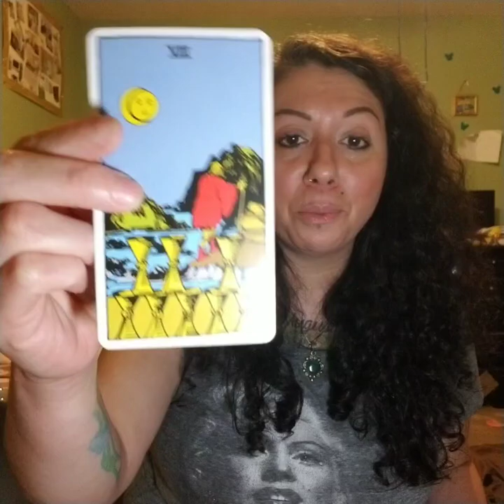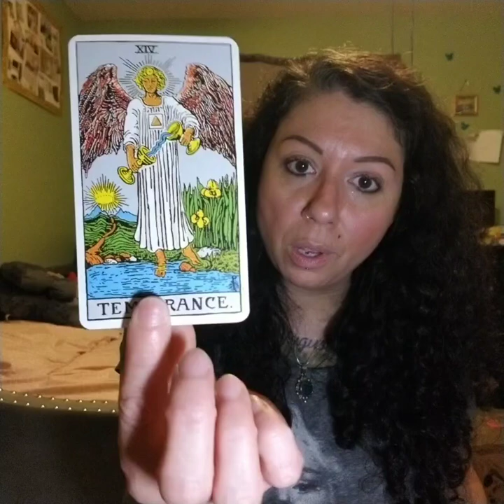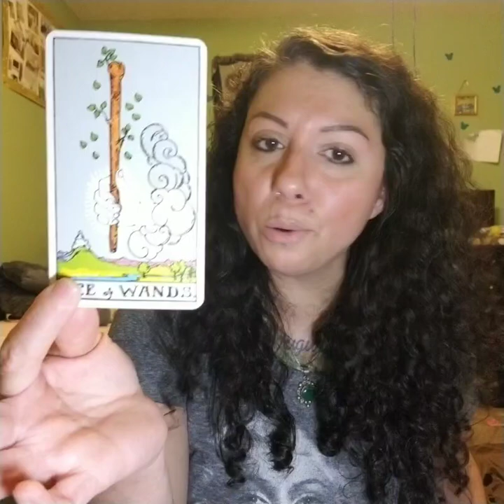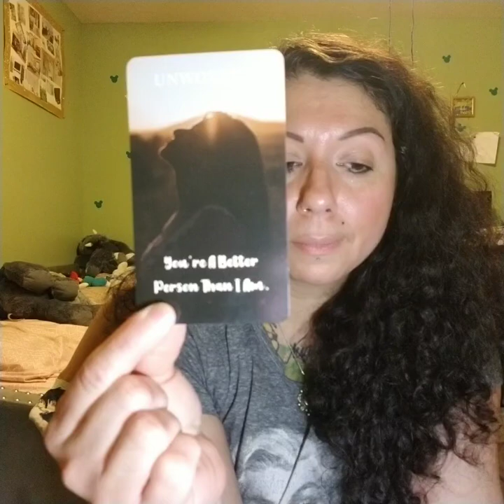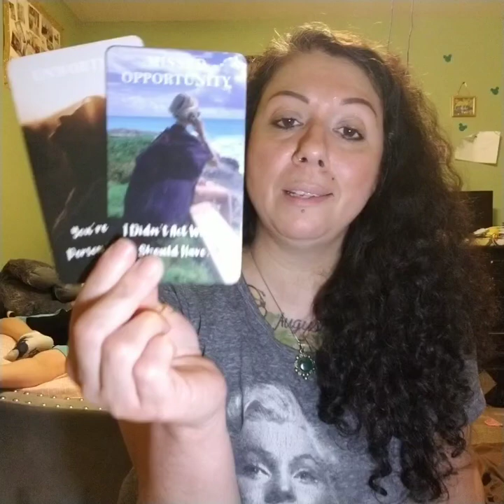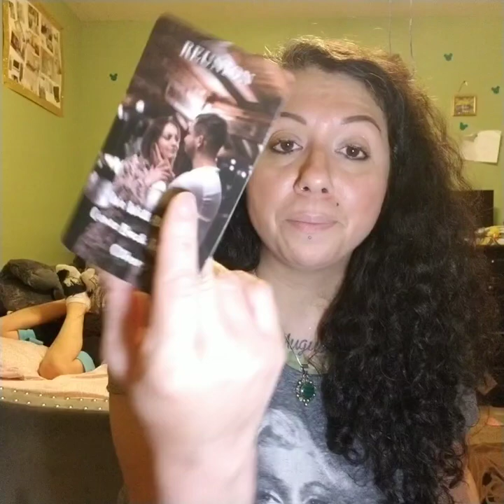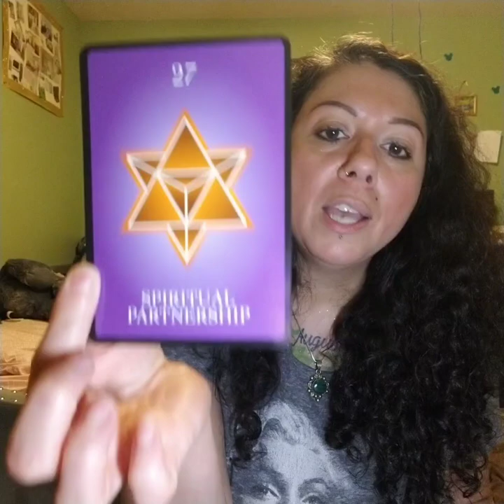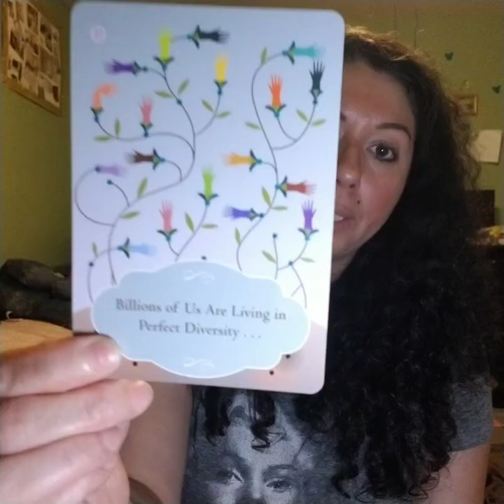PISCES Twinsoul Reading 2024